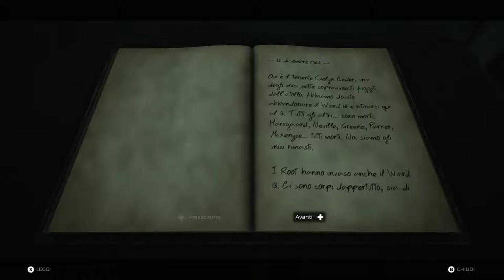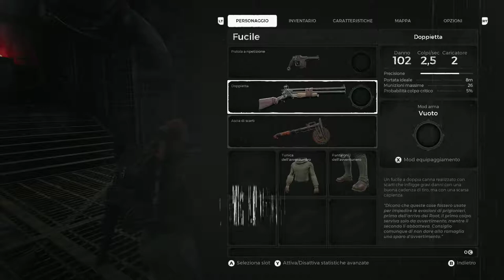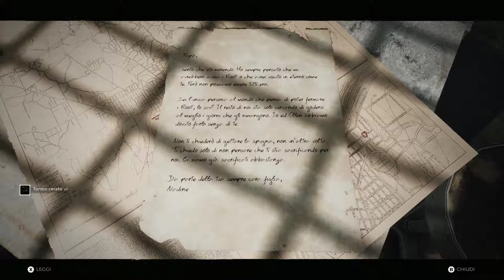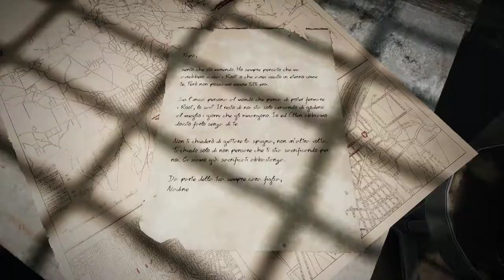Remnant From The Ashes on RTX 2060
1080p@60
Ultra Graphics.
Actual PC Specs :
Cpu : Intel Core i7 7700T
Memory : 16GB Ram DDR4 Crucial Ballistix èlite 2666MHZ (2x8GB)
GPU : Manli Geforce RTX 2060 6GB Gallardo
Audio : Asus Xonar DX
Headset : Corsair Void Pro Stereo
Mobo : Gigabyte B250-FINTECH
Case : CiT G-Force Blue ed.
Psu : EVGA 500W 80Plus
Mouse : Mionix Avior 7000 SK
Keyboard : TrusT GXT 870
Monitor : AOC G2460V 75Hz FreeSync